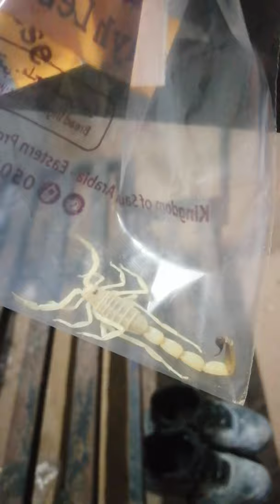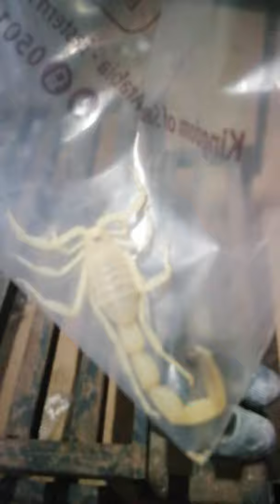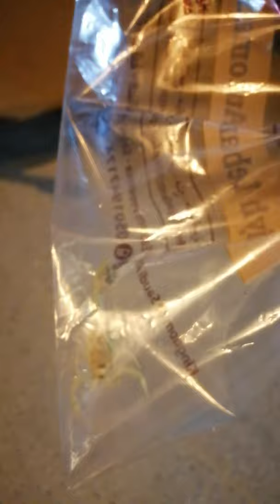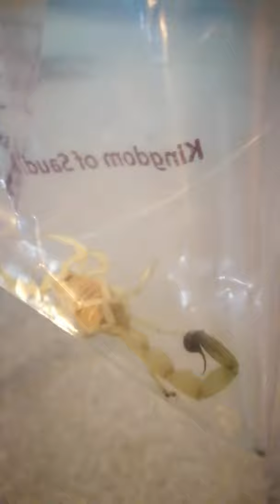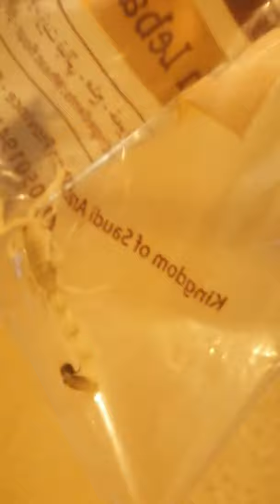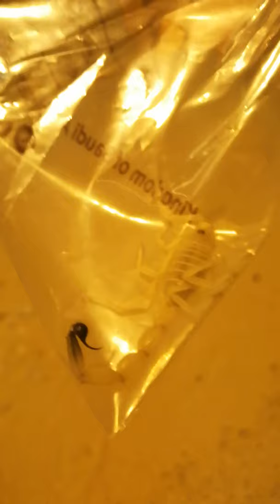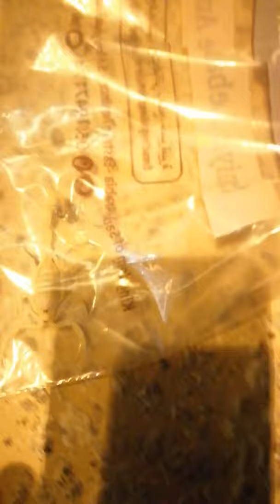Bicho (scorpion) very dangerous in KSA | found it on way on road | must watch 2019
Enjoy (◕‿◕)…Don’t forget to bump the quality up to HD (720p)

(Asim TV)
This channel is an output for positive lifestyle content, simple choices on a daily basis shape your life and the world around you……..
My dear friends, this video is in (Urdu) & (Hindi)……
This video is all about the most dangerous,amazing and thrilling chocha bichooo found in kingdom of Saudi Arabia..On my way to road I found it…
1) Bicho
2) Scorpion very dangerous
3) Amazing creature
4) deadly
5) poison leads to death
6) thrilling creature
7) Live from Saudi Arabia
8) Life in KSA

↪►road side scorpion
↪►Asim tv
↪►life in KSA
↪►Ramadan 2019
↪►inspiring and heart touching deaths
↪►very skinny creature
↪►desert side place
↪►desert and its life
↪►caught scorpion
↪►road side
↪►bicho on earth
↪►first time in life

asimtv Bicho(scorpion)verydangerous#inKSA

YouTube Channel ID:  xj6EiIiLql_g5tzORPMcgw
also follow me over social media
        _/LINKS\_
About me:-
↪►You tuber with other professional social networks….
↪► Civil Engineer with IRCA Lead Auditor ISO 9001:2015 QMS
↪► OSHA 30hrs, HSE Engineering, Gulf Experienced, Aramco, sadara & KAUST approved
↪► Video generator, motivator with committed mind.

Copyrights:-
All material is copyrighted by the respected publishers. It is published on the internet only for the sake of promoting Urdu throughout the world. A complete detail of respected publishers can be given on request. HEALTHTIPS MEN is not responsible for any content linked to or referred to from these pages.